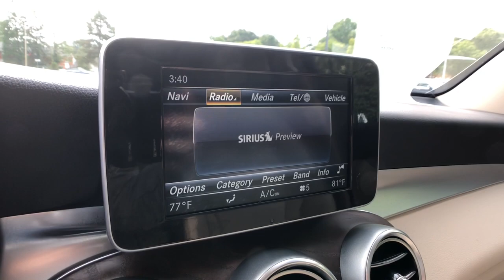2019 Mercedes-Benz GLC Bloomfield Hills, Birmingham, Troy, Royal Oak, West Bloomfield, MI 9414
Black Used 2019 Mercedes-Benz GLC available in Bloomfield Hills, Michigan at Mercedes Benz of Bloomfield Hills. Servicing the Birmingham, Troy, Royal Oak, West Bloomfield, MI area.
2019 Mercedes-Benz GLC GLC 350e - Stock#: 9414 - VIN#: WDC0G5EB8KF616669

Certified. Black 2019 Mercedes-Benz GLC GLC 350e 4MATIC 4MATIC 7G-TRONIC 7-Speed Automatic I4 HYBRID, Active Blind Spot Assist, Android Auto, Apple CarPlay, Heated Front Seats, Heated Steering Wheel, KEYLESS GO, Panorama Sunroof, Premium Package, SiriusXM Satellite Radio, Smartphone Integration, Smartphone Integration Package.brbrRecent Arrival! Odometer is 3713 miles below market average!brbrMercedes-Benz Certified Pre-Owned Details:brbr  * 165+ Point Inspectionbr  * Transferable Warrantybr  * Vehicle Historybr  * Roadside Assistancebr  * Limited Warranty: 12 Month/Unlimited Mile beginning after new car warranty expires or from certified purchase datebr  * Includes Trip Interruption Reimbursement and 7 days/500 miles Exchange Privilegebr  * Warranty Deductible: $0